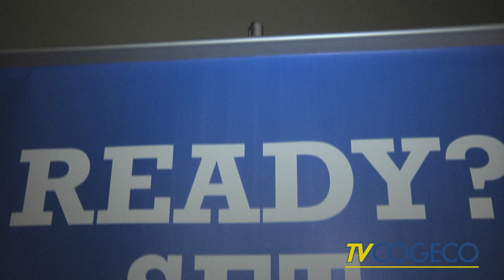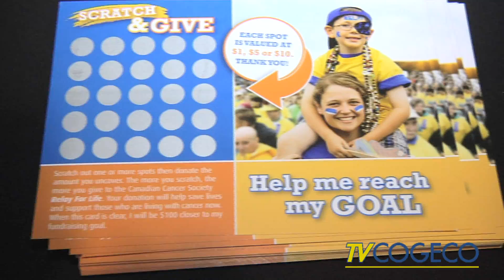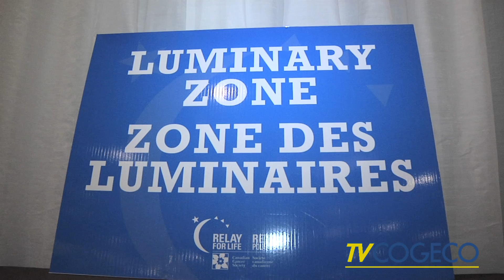Relay for Life 2016 Launch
It seems closer than you think. The Chatham-Kent Canadian Cancer Society held their Relay for Life Launch for 2016 on Monday February 29th and it was a huge success already signing up 20 teams to make the march against cancer.

Krissy Rioux and Cindy Vinall representing Chatham-Kent's division had nothing but positive remarks about the event as their team prepares for the June event.